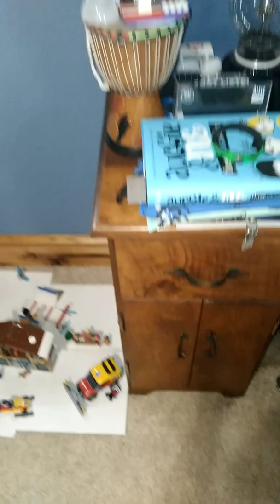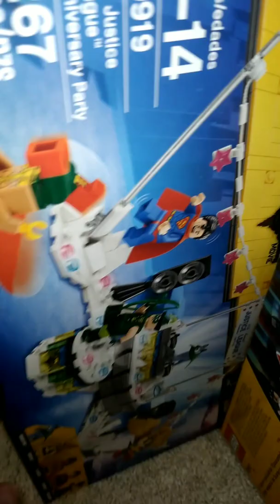MY WHOLE 2020 COLLECTION (PART 15)!